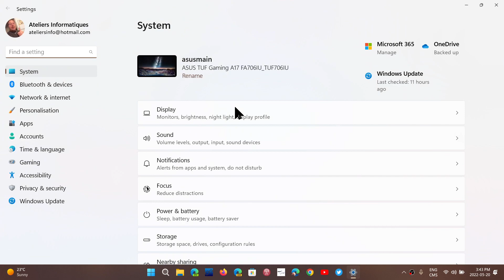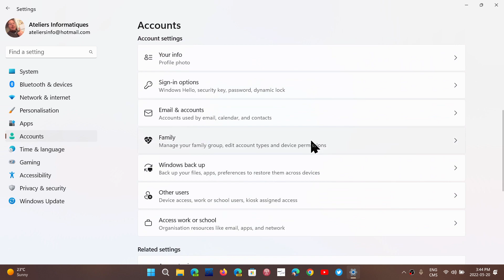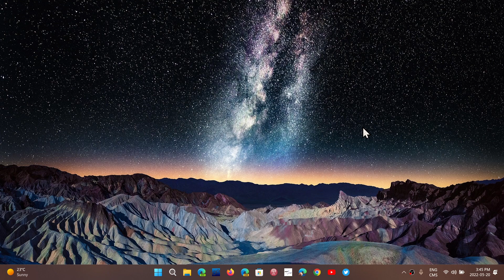Windows 11 21H2 might be getting spotlight desktop wallpaper and family safety features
it seems the next C updates for bug fixes might also add a couple new features to 21H2 in Windows 11